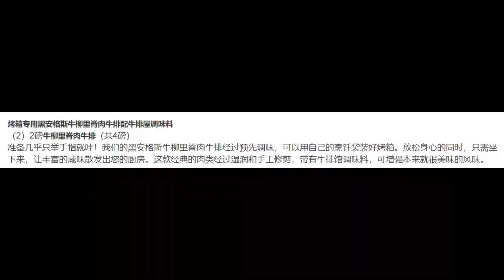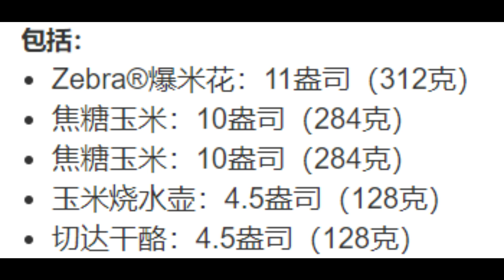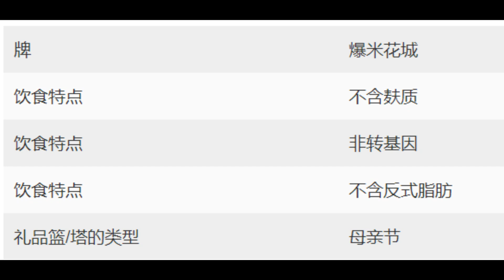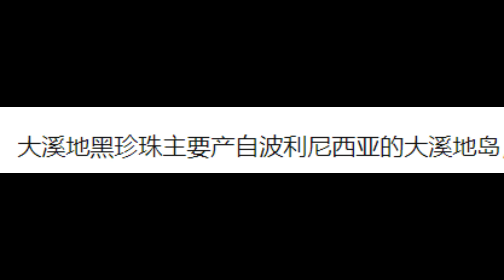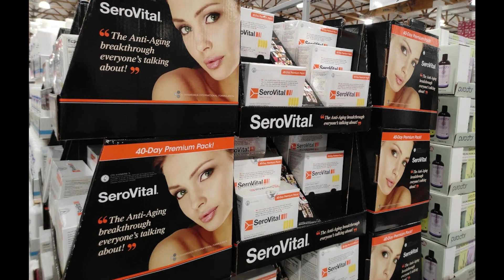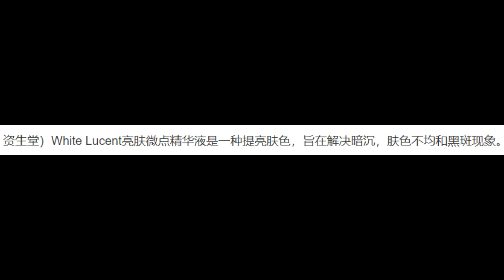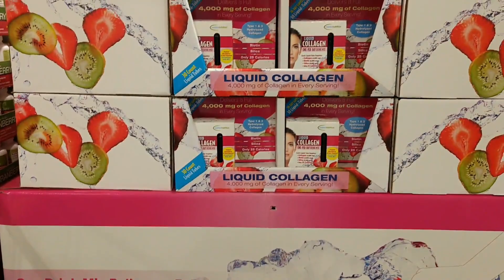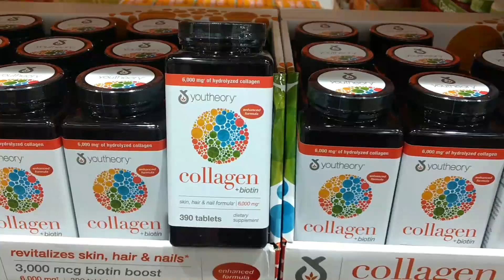Costco【母亲节特价好礼】正在减价热卖和清仓特价中！食品 护肤品 首饰 膳食补充剂......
😃感谢大家观看！视频拍摄于美国加州的Costco和来自美国Costco官网

【Costco 近期清仓减价商品】另有【正在清仓减价的护肤品】鸡蛋花椰菜薄饼14个$5.99 绿茶面部清洁2瓶清仓$9.97 不粘锅清仓$16.97 超大容量运动水壶2件清仓$11.97

【Costco 5月-6月减价优惠介绍③】另有【额外清仓减价】竹纤维纸巾清仓$6.97 aidells菠萝培根熏鸡肉香肠$10.49 阿舍干面清仓$4.97 有机番茄罗勒汤清仓$4.97.

【Costco 5月-6月减价优惠介绍②】另有【额外的清仓减价】多款白菜价！柯克兰玉米饼汤4磅清仓$3.97 840件捆扎带只要$7.99 洗手液4件套只要$4.99.

【Costco 5月-6月减价优惠商品介绍①】另有【5月的减价热卖】超多的食品！

【Costco 5月最新减价】 100个口罩只要$9.99 老虎电饭锅减$30 刀具减$50 缝纫机 面包机 杀虫灯 按摩器 5/10 - 5/14

【Costco 5月-6月会员优惠抢先看】后面会陆续有视频详细介绍这些商品！5/19/21 -  6/13/21

【Costco Hot Buys 5月减价热卖】5/8/21 - 5/16/21 下个视频为大家详细介绍这些减价热卖商品！

【Costco 5月护肤品最新优惠！护肤类产品减价热卖】雅诗兰黛小棕瓶面部精华减$16 雅诗兰黛小棕瓶眼部精华减$8 海蓝之谜精华减$50 5/3/21 - 5/7/21

【Costco 5月会员减价商品详细介绍】Online 搅拌机套装减$120 不锈钢锅具减$70 钻石耳环减$1000 4/30/21 - 5/27/21

【Costco 5月份额外的清仓减价】946毫升手部消毒清仓$1.97 好时巧克力300颗1袋清仓$8.97 帕马森奶酪只要$4.39 6瓶洗手液清仓$2.97 多款超低白菜价.